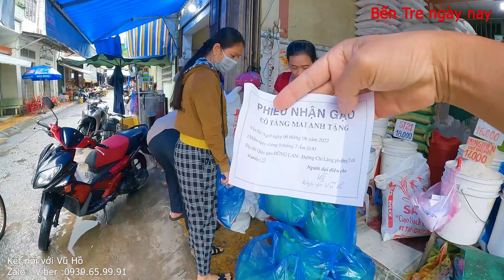MTQ tặng 50 phần gạo cho bà con Bến Tre tháng Vu Lan|Bến Tre ngày nay